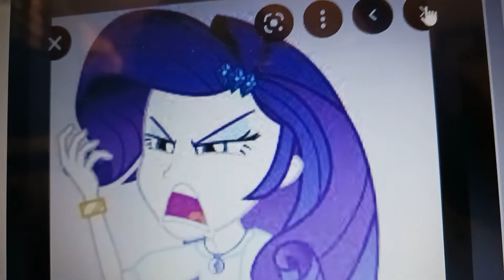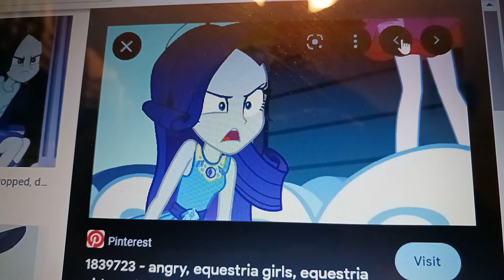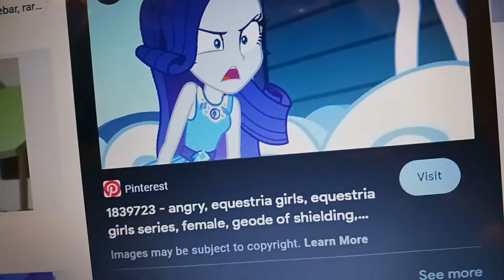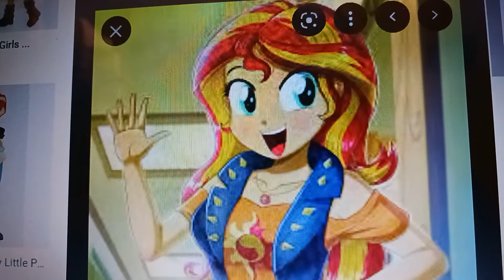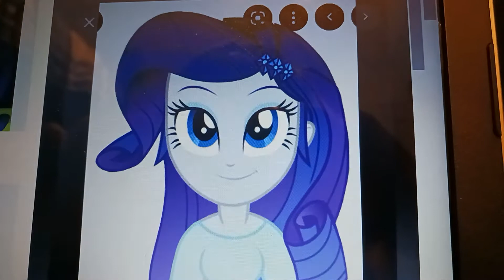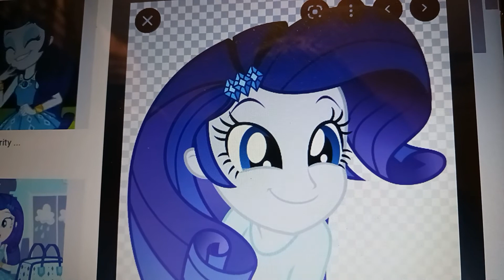sofia and friends rarity in the dark